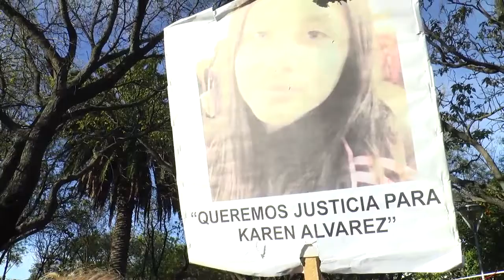ENTV - KAREN ÁLVAREZ: PRESENTE!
Este miércoles se cumplen dos años del femicidio de Karen Álvarez. La concentración cera a las 19hs. desde la terminal de Viedma, el último lugar donde se la vio con vida